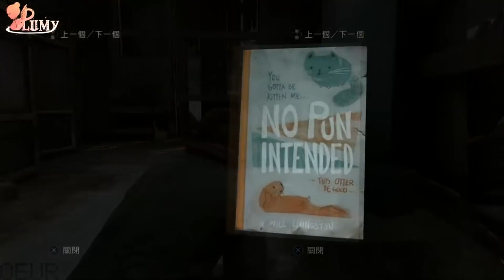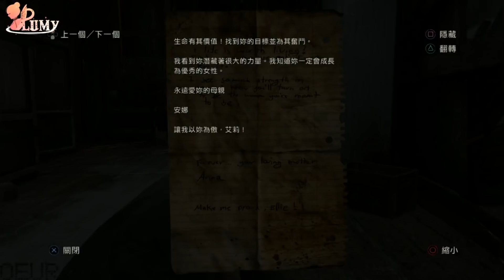最後生還者 ➔ 命懸一線 | #16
喬爸你不能死！！！！OㄇQ！！！

Microphone ➔ AT2020USB+